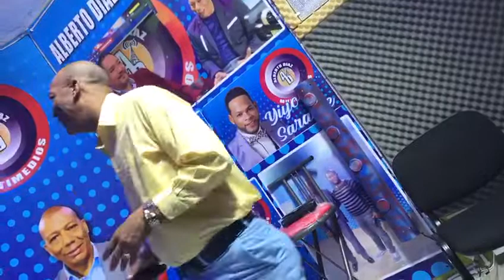ALBERTO DIAZ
Blogspot
Google
Pinteres,
instagrant